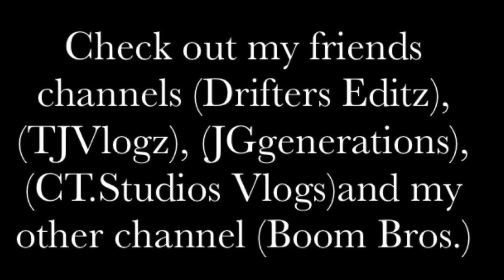The Adventures of Band-Aid & VoiceCrackKid(Vlog) |Wing’n’It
In this video Me ,Braydn, and Aiden will just be hangin' out at the church ya know Gettin' some Jesus!